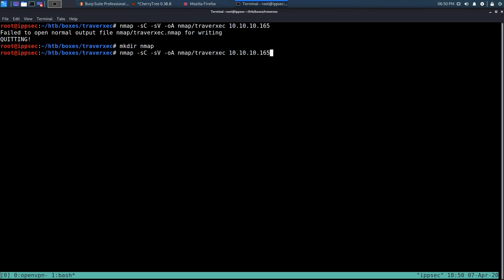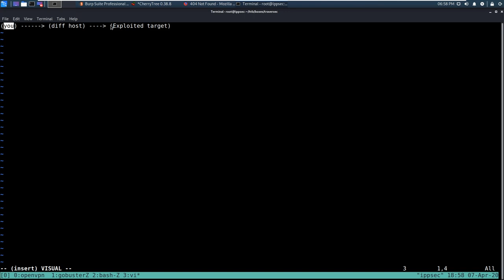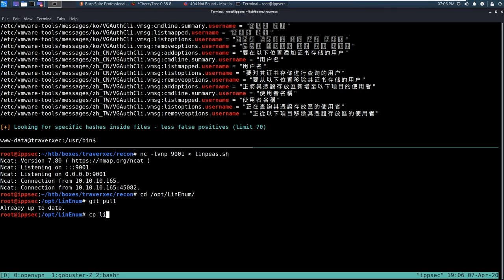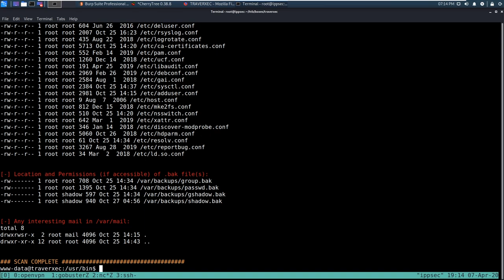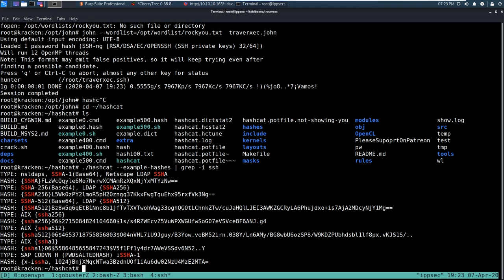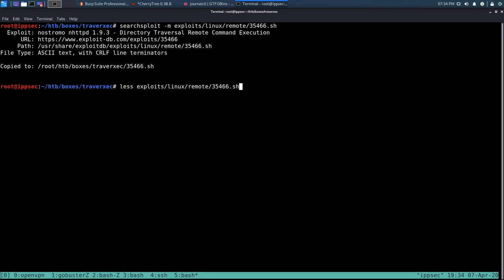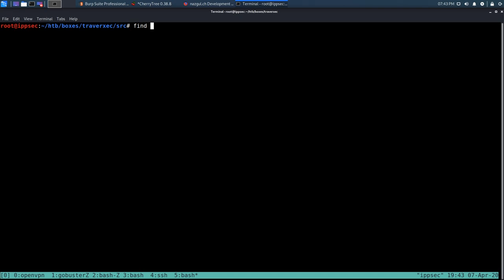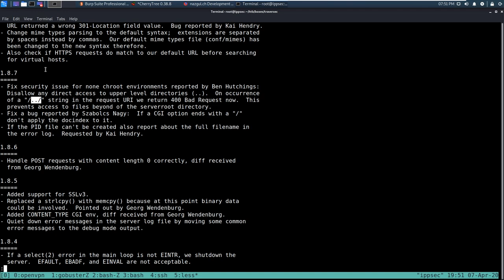HackTheBox - Traverxec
01:00 - Running nmap against the box, port 80 is running a unique webserver (nostromo)
03:00 - Lets check out the website before we throw any exploits
06:37 - Launching metasploit then exploting Nostromo but sending the exploit through burpsuite to see what it is doing
10:34 - Code Execution worked, for some reason the proxies command didn't work the first time
11:18 - Explaining why the script does a GET request before throughing an exploit (Exploit Verification)
13:40 - Editing the payload to send a Bash Reverse Shell
15:40 - Running LinPEAS
17:20 - Running LinEnum in Thorough mode
19:22 - Going over LinPEAS Output
22:16 - Going over LinEnum Output
23:00 - Discovering a HTPASSWD Password, then using hashcat to crack it
26:45 - Looking at the HTTP Configuration file to discover public_www directory in home directories
27:30 - Explaining Linux Permissions on Directories and why we can do a ls in /home/david/public_www but not /home/david/
29:50 - Discovering an encrypting SSH Key for David in public_www, downloading the file via netcat then cracking the key with sshng2john.py John
34:50 - SSH into the box as David
35:20 - Discovering David can sudo journalctl,
37:10 - Demonstrating that the pipe operator doesn't run as an elevated user when doing sudo
38:00 - Privesc by removing the pipe and then running !bash.  Explaining why this works by tracing parent processes to see journalctl is just executing pager which is symlink'd to less
40:50 - Comparing the Directory traversal exploits (MSF and non-MSF) to see a weird bug adding %0d bypassed the /../ whitelist check
49:30 - Downloading the source code to nostromo (patched and unpatched versions) and analyzing the patch to see why %0d worked.
50:27 - Using find and grep to md5sum all the files to figure out what has changed.
53:26 - Using diff to compare two files